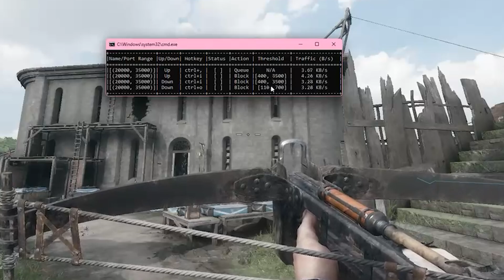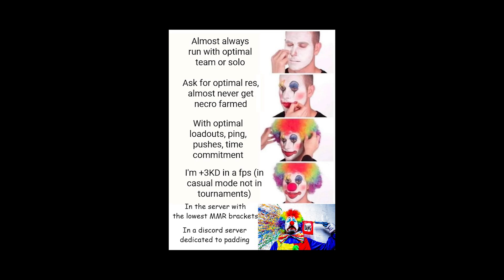Good try Ling Clan - Showing what reconnection exploits are capable of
Packet manipulation is an evil that is thankfully hard to reproduce